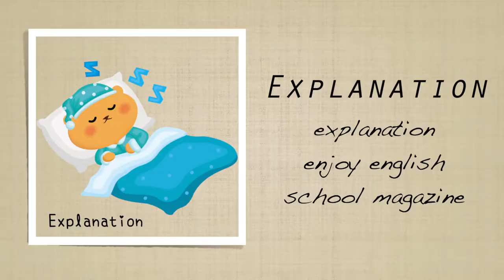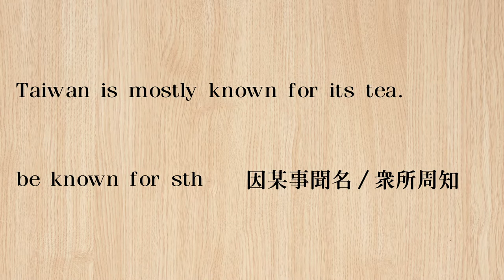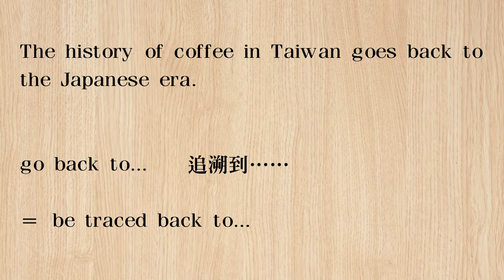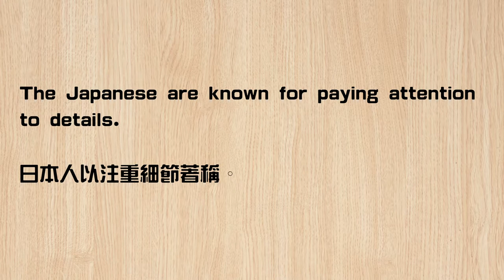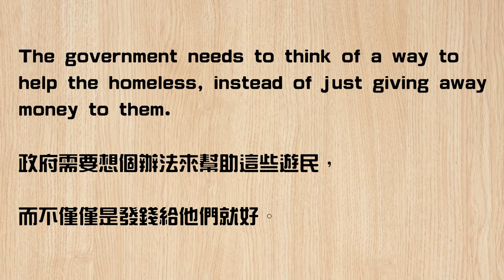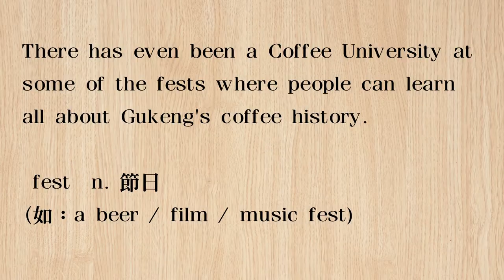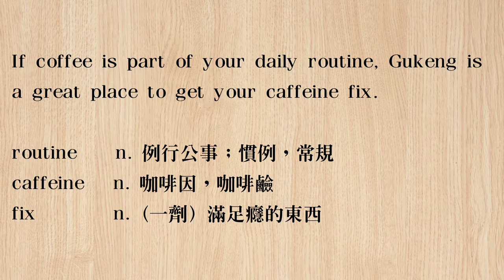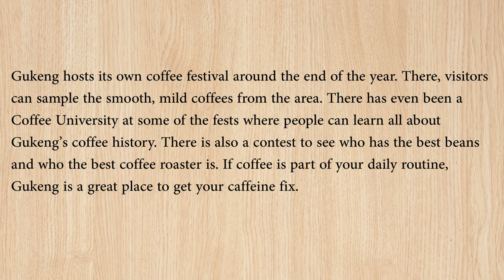《 咖啡的淨土：古坑 》2019.9.12 常春藤生活雜誌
Gukeng: Taiwan’s Coffee Paradise  咖啡的淨土：古坑

SPOTLIGHT ON TAIWAN        深入臺灣        2019 / 9 / 12 (三)